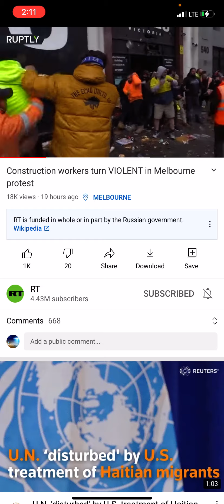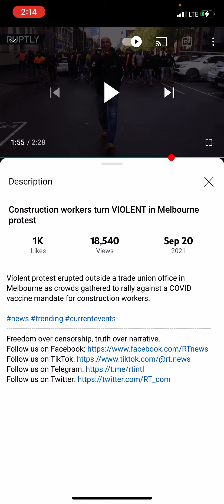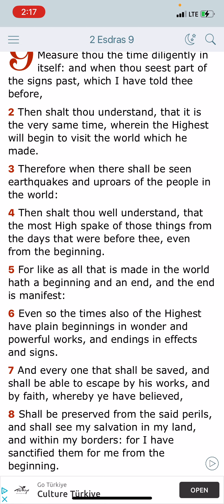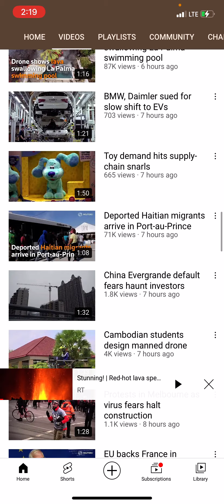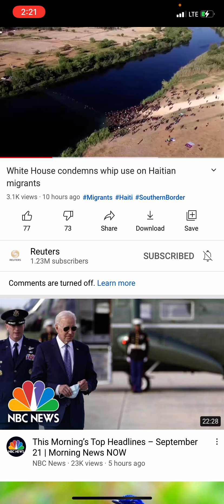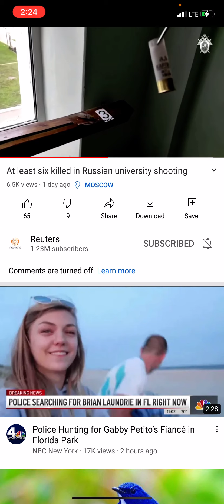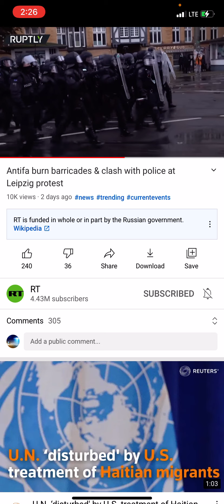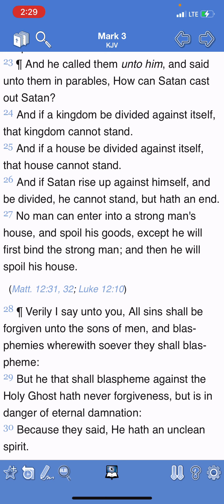CURRENT EVENTS UPDATE 9/21/21